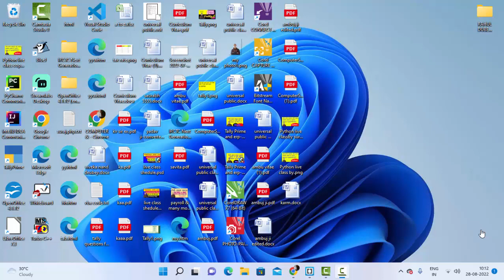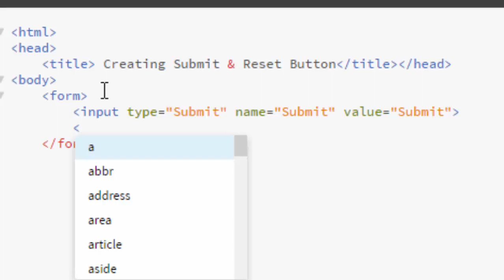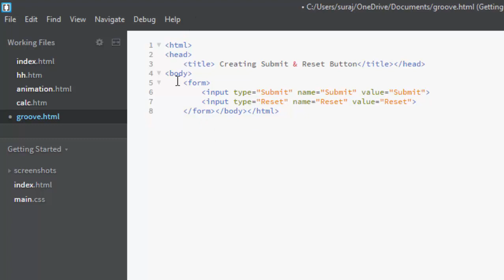Creating Submit and Reset button in html on Bracket@COMPUTEREXCELSOLUTION